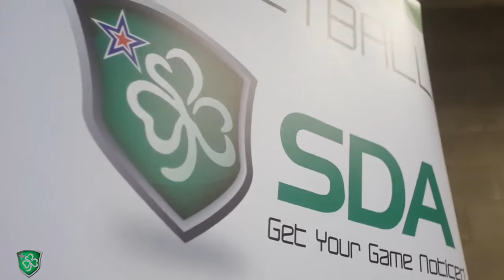SDA Elite Invitational Basketball Camp Promo video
Check out what SDA has to offer!

It is an Elite Invitational Basketball Camp for the top players in Ireland under the age of 18. We are all about getting your game noticed!! That's why with our player profile you can get noticed in any college in America.